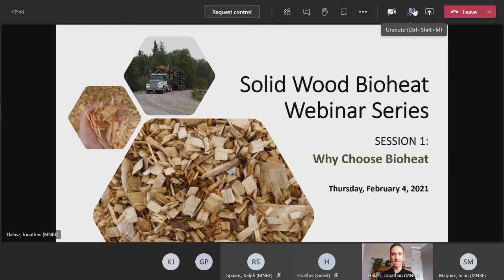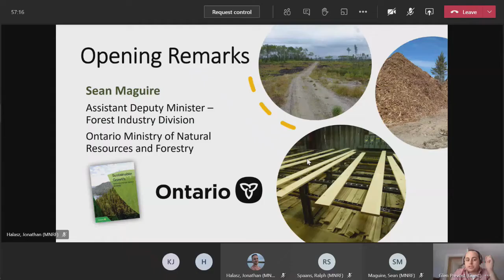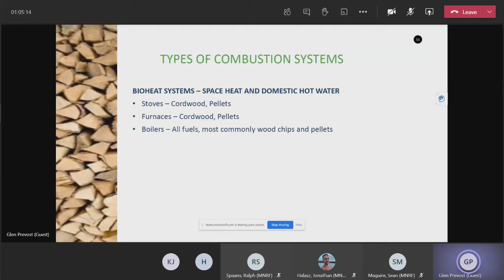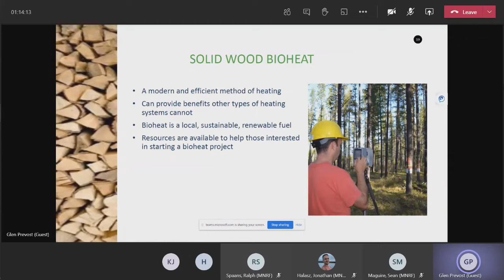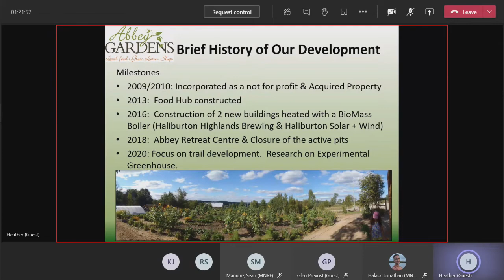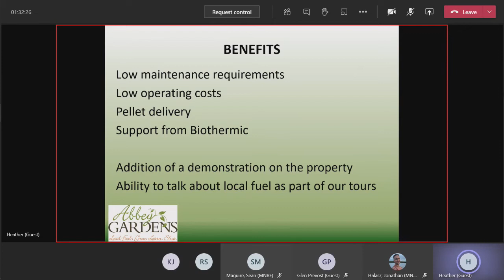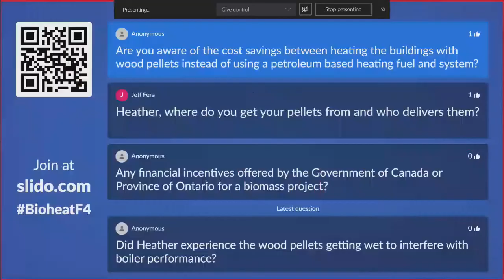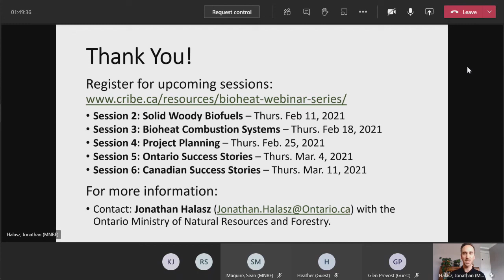Solid Wood Bioheat Webinar: Session 1 - Why Choose Bioheat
The first webinar in the six-part Solid Wood Bioheat Webinar Series, recorded February 4, 2021.

Note: Audio for the webinar dropped temporarily from 00:21 to 00:39, and again from 4:51 to 5:12 due to a technical issue - our apologies for any inconvenience.